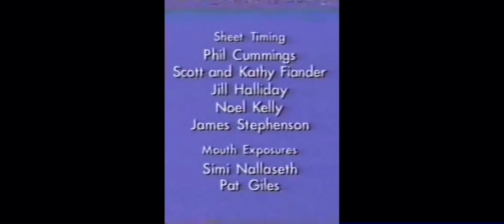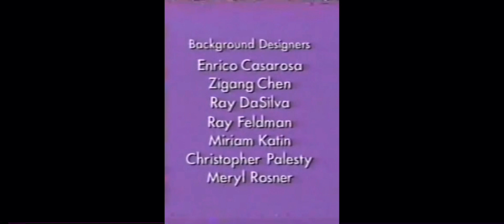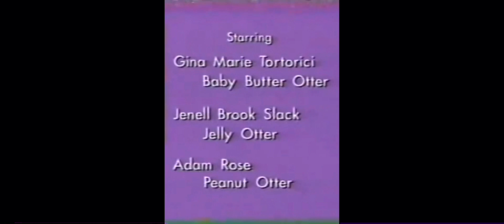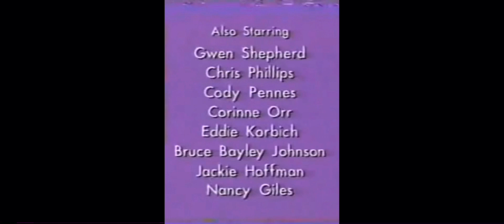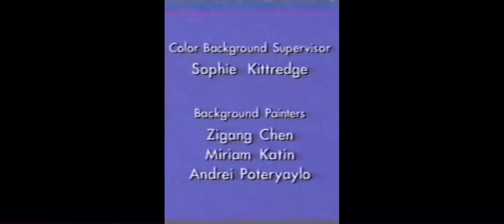PB&J Otter End Credits But With My Favorite End Title Music (Volume 2)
The sequel to last year’s hit video! Enjoy!

All the content of this video belongs to Disney and the creators of the show/movie.